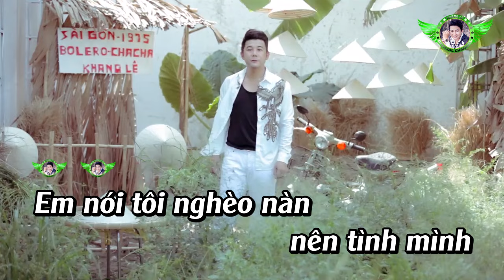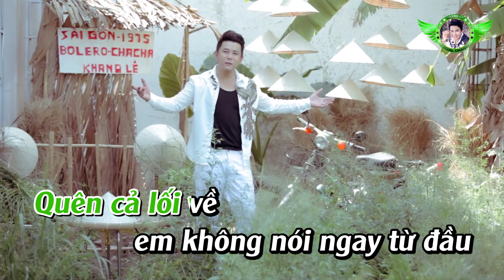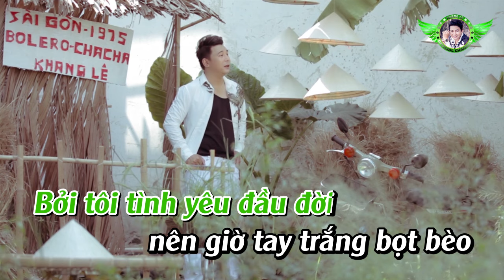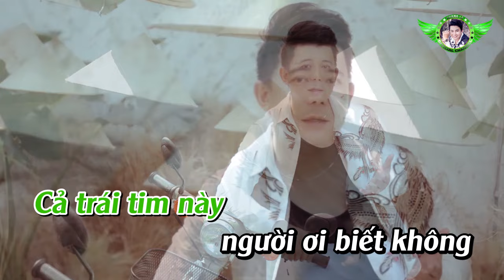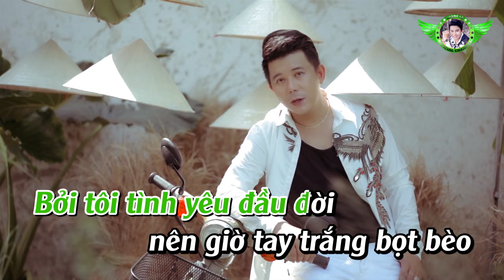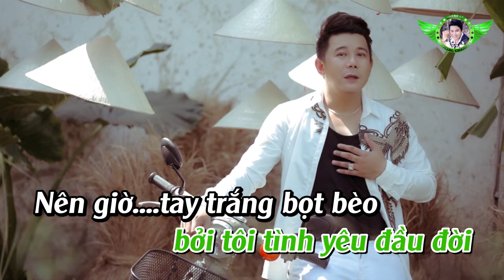{ KARAOKE } Khi Vừa Biết Yêu || Khang Lê